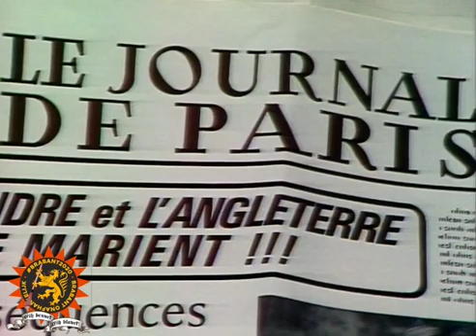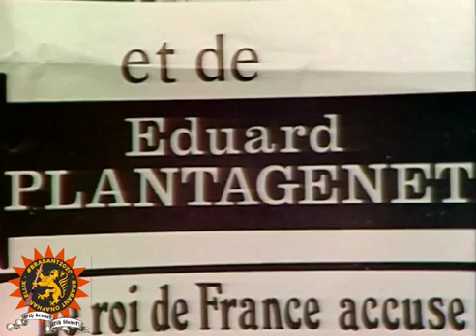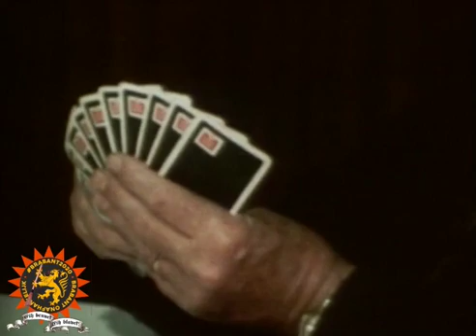Guldensporenslag • live verslag van 1302 •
Panorama (Brabantse Radio en Televisie • BRT) brengt live verslag van de Guldensporenslag in 1302.